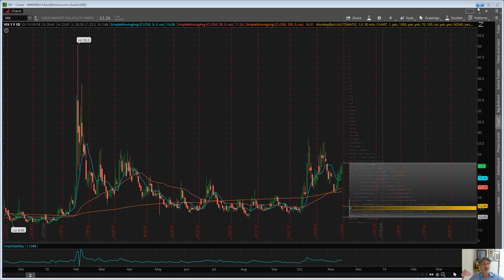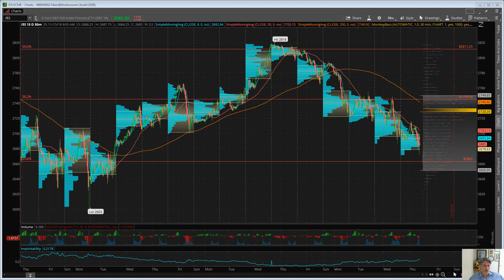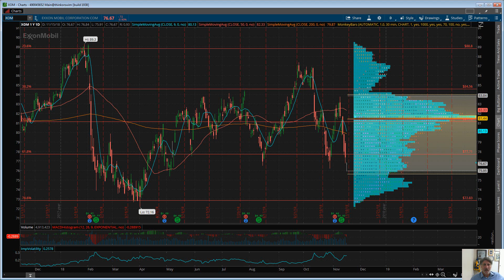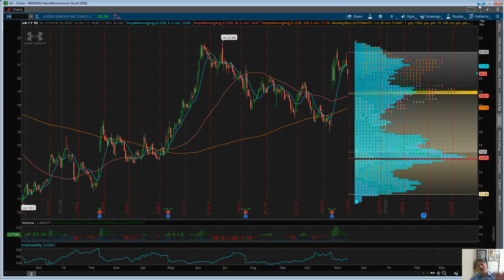Eric "The Wolfman" Wilkinson's Co0mmentary $XOM $UA $CAT